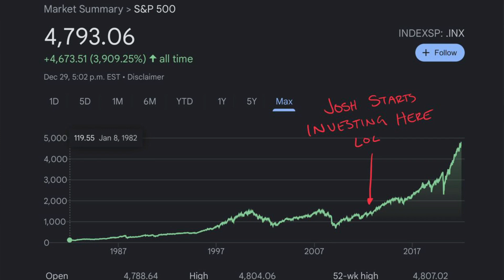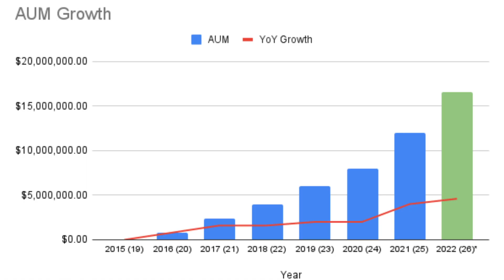How I SURVIVED Being a Financial Advisor in My First Year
Today we talk about the first year of being a financial advisor and how I managed to survive it, and the skills that I managed to grow throughout the year.